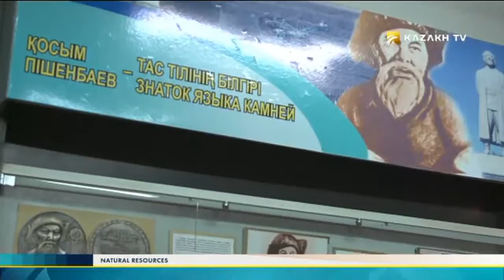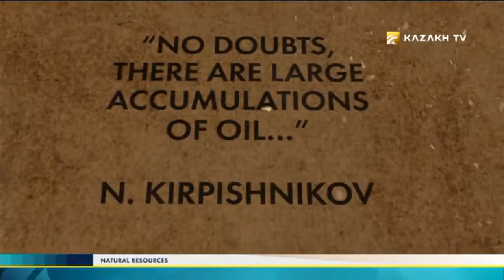"Natural recourses" #5 (26.11.2016) - Kazakh TV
Today in the program:

- Fire as a beginning of the energy;
- Coal deposits of Kazakhstan;
- Oil: energy born by nature.